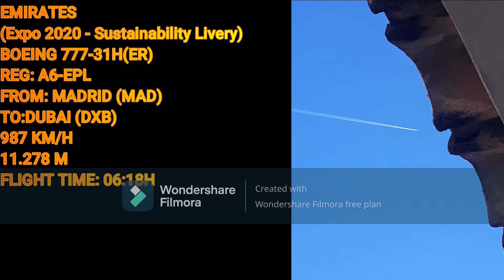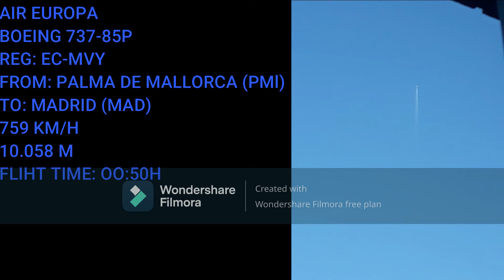FIRST AIRPLANE OF TAP EXPRESS | ATR 72-600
New company on the channel, TAP EXPRESS. Soon I hope to upload a new video at the Valencia airport, until then I hope you enjoy this video.